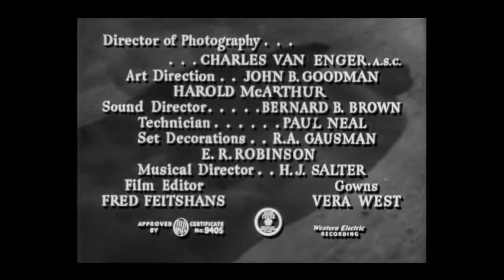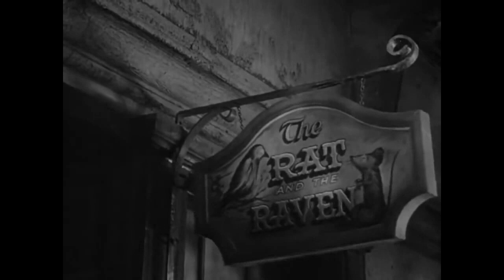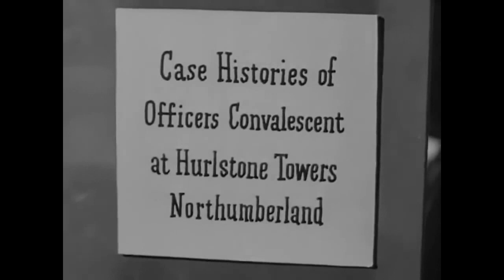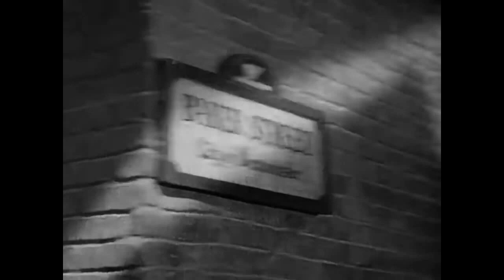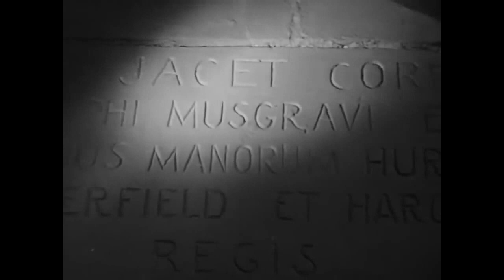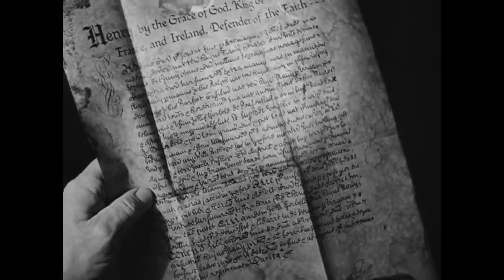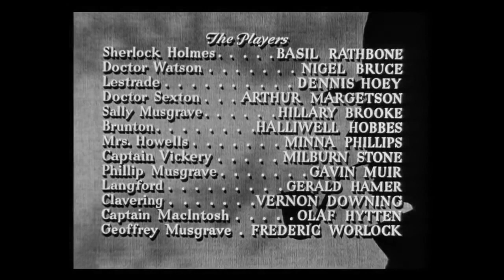Let's Watch a Movie! Episode XXXIV: Sherlock Holmes Faces Death